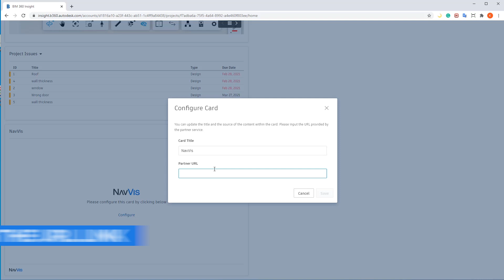Integrate NavVis IndoorViewer with Autodesk Construction Cloud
The new Partner Card integration of NavVis IndoorViewer with Autodesk Construction Cloud promises to deliver improvements to construction productivity, efficiency, and safety.